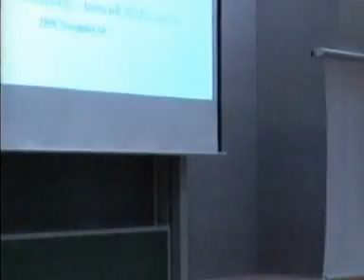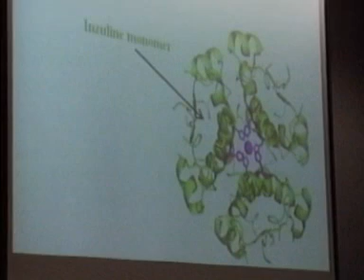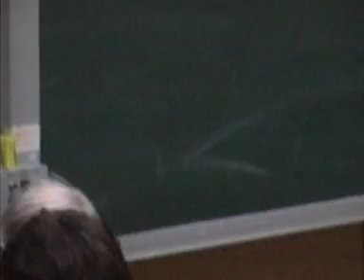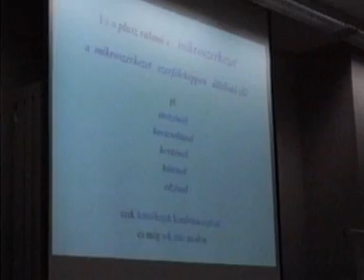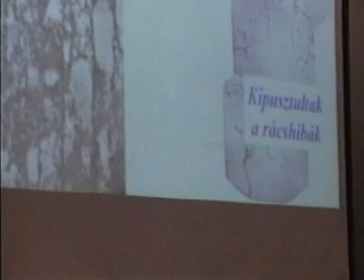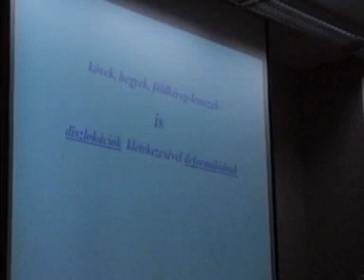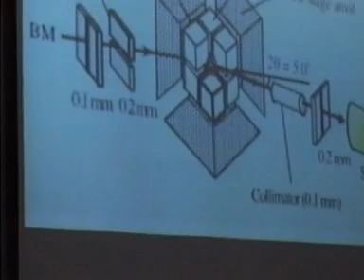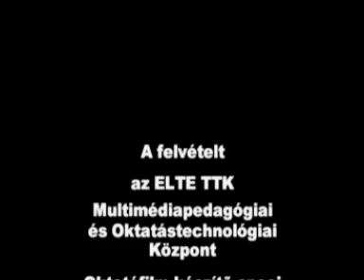Ungár Tamás: Mikroszerkezet: szerkezet az atomokon túl (Atomcsill, 2008.11.20.)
Előadó: Ungár Tamás (ELTE TTK, Anyagfizikai Tanszék)

Cím: Mikroszerkezet: szerkezet az atomokon túl, ami a mindennapjainkban olyan fontos

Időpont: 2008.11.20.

Kivonat: Lavoisier óta tudjuk, hogy az anyagokat atomok építik fel, és 1911 óta, Laue-nak valamint Röntgennek köszönhetően azt is tudjuk, hogy az atomok nagyon gyakran "szeretnek" szabályos kristályokba rendeződni. Ugyanakkor mindennapjaink anyagai, még akkor is, amikor mind az őket felépítő atomok, mind a kristályszerkezetük azonos, ezerféle különböző tulajdonságot mutatnak. A könnyen hajlítható kerítés drótja, vagy a kerékpárunk elképesztő igénybevételnek kitett láncszemei ugyanazokból a vasatomokból épülnek fel, mégis micsoda különbség van közöttük! Régészkedhetünk is. A mikroszerkezet például elárulhatja, hogy az ókori egyiptomiak hogyan készítették az arcfestékeiket, vagy hogy hol készültek a Nemzeti Múzeumban őrzött koronázási palást aranyszálai. Azt a kérdést is feszegethetjük, hogy milyen mechanizmussal deformálódnak a földkéreg mélyen fekvő rétegeiben található kőzetek.

Megjegyzés: ez egy régi felvétel, ami eddig csak a honlapunkról volt elérhető, most a könnyebb elérhetőség miatt kerül fel a youtube csatornánkra is. Tudjuk, hogy a minősége nem a mai igényeknek megfelelő.  Az előadó fóliái a honlapunkról elérhetőek jobb felbontásban.